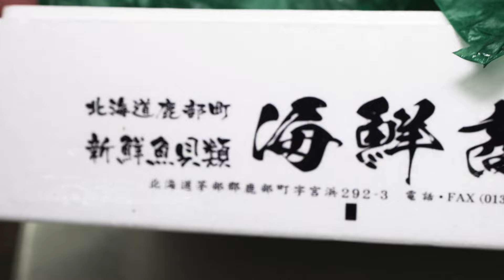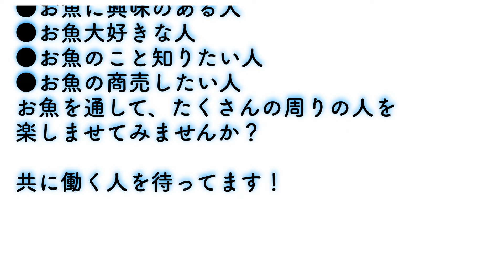【中央市場】「小アジが釣れたら仲卸オススメの簡単捌き方！」Recommended Simple Way to Prepare Small Horse Mackerel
毎週水曜日と土曜日の午後４時に、大阪市中央卸売市場本場（Osaka Central Wholesale Market Honjo）からお魚のオススメ情報を提供します。

天然本マグロ（宮城県）、水タコ足（北海道）、ニザダイ（高知県）、キンムロアジ、エビスダイ（鹿児島県）、天然カンパチ（長崎県）、イサギ（熊本県）、小アジ（三重県）
小アジの捌き方

‹店舗情報›
　●利州㈱【南 1-2】　取扱：マグロ類・タコ・エビ類・活魚・一般鮮魚他